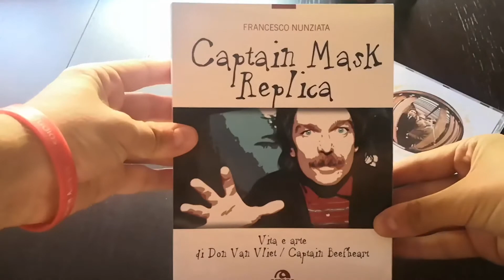Recensione del libro "Captain Mask Replica" di Francesco Nunziata (Vita e arte di Captain Beefheart)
Discutiamo del volume Captain Mask Replica di Francesco Nunziata, facendo anche dei cenni alla discografia dell'artista e alla sua relazione con altri musicisti come Frank Zappa. Puoi acquistare il libro qui:
Se ti interessano altri racconti musicali e i libri a tema Rock, ascolta le puntate di Radio Gidan: ➡️
Se vuoi leggere altri approfondimenti musicali invece il link adatto a te è questo: ➡️